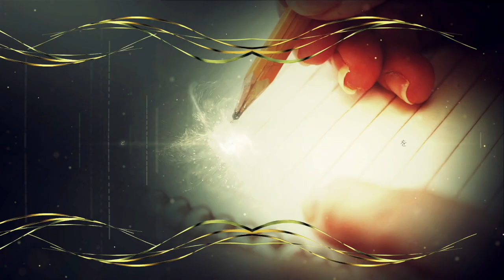【信越化学】わかりやすく